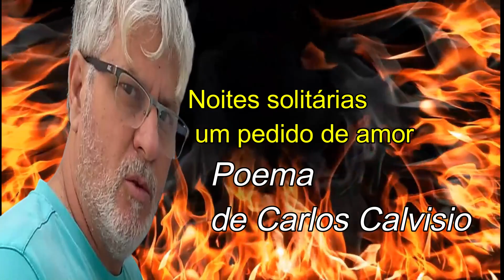Poema Noites solitárias um pedido de amor de Carlos Calvisio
O poema "Noites solitárias um pedido de amor" de Carlos Calvisio é um apelo de um homem solitário por amor e companhia. Ele pede a uma mulher desconhecida que fique com ele nesta noite, que o aqueça com seu amor e o faça esquecer da dor que outra mulher lhe causou. Ele pede que ela o toque com seus dedos para curar a ferida em seu coração, e que feche seus olhos para enganar seu coração. A mulher concorda em ficar com ele, mas o homem reconhece que ela só pode aquecer seu corpo e não seu coração. Ele pede à mulher que sinta o frio que está dentro dele. O poema é uma expressão melancólica da solidão e da busca por amor e consolo.